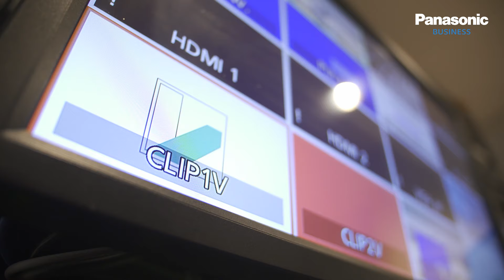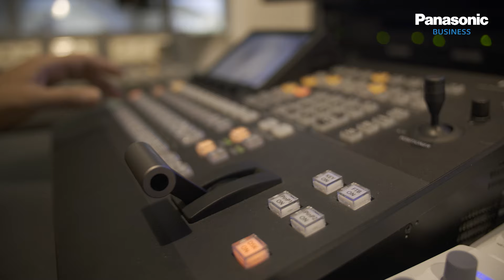Uni Bayreuth: Komfortable Videoaufzeichnung und -nutzung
Nachhaltiger Erfolgsfaktor in der Lehr- und Unternehmenskommunikation

Case Study auf der Roadshow "Medientechnik in digitalen Zeiten. Interaktiv. Intuitiv. Kommunikativ."
VST & Panasonic zeigen das perfekte Zusammenspiel von Kamera- und Kontrollsystemen mit der Videoplattformlösung Panopto. Hier im Einsatz an der Universität Bayreuth.